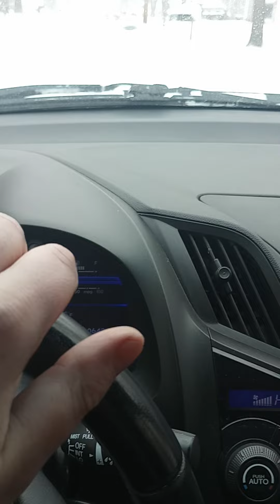Snow can't stop Honda CRZ